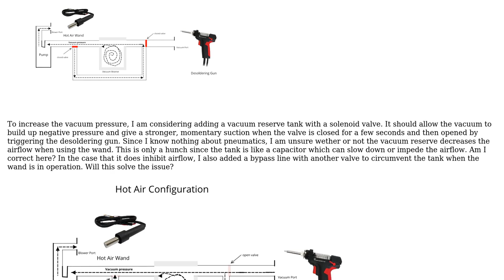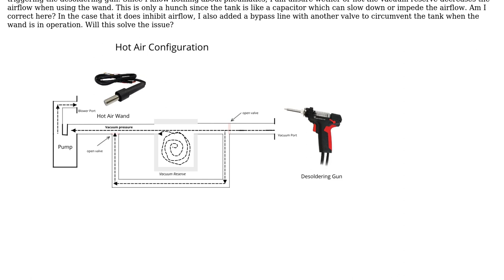Engineering: How do I increase negative air pressure without inhibiting airflow?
With thanks & praise to God, and with thanks to the many people who have made this project possible! | Content (except music & images) licensed under CC BY-SA | Music | Images & others | With thanks to user user148298 user Tiger Guy and the Stack Exchange Network Trademarks are property of their respective owners. You are responsible for your own actions.